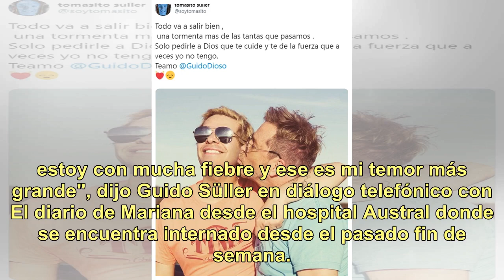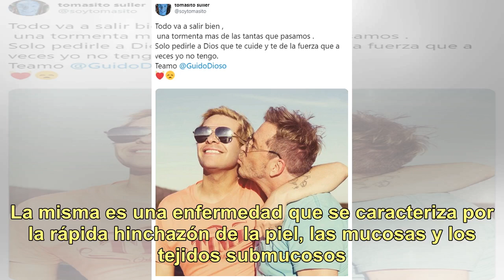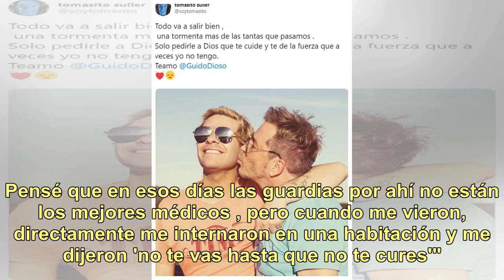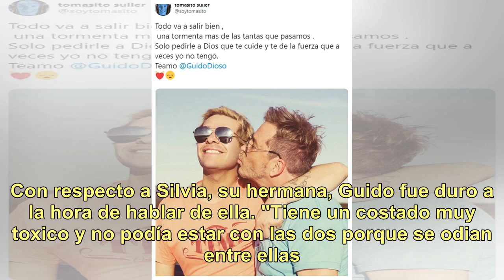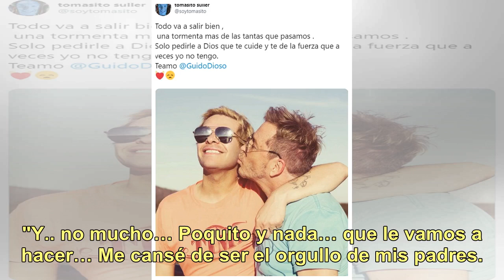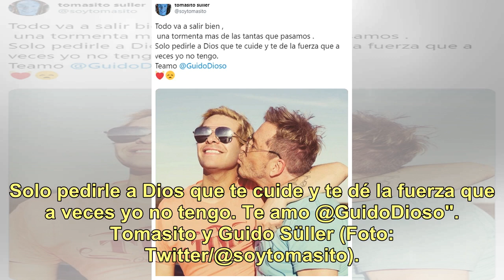Guido Süller habló sobre su estado de salud: "Tengo mucha fiebre, hace cuatro días que no bajo de...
Guido Süller habló sobre su estado de salud: "Tengo mucha fiebre, hace cuatro días que no bajo de los 38 grados"

Guido Süller habló de su estado de Salud: "Tengo mucha fiebre, hace cuatro días que no bajo de los 38 grados" (Video: El diario de Mariana, El Trece) "Estoy tratando de mirarme lo menos posible al espejo, estoy con mucha fiebre y ese es mi temor más grande", dijo Guido Süller en diálogo telefónico c...